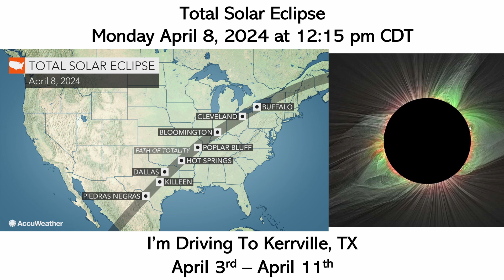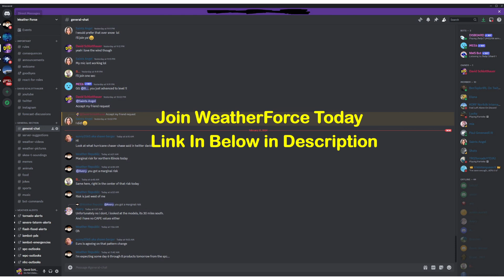This Storm Will Trigger More Severe Weather...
There is increasing concern that another severe weather event could be looming for the ArkLaTx area on Thursday & Friday. But what will the impact be, and could this impact your morning & evening commutes?

Video Chapters:
0:00 - Intro
0:23 - Severe Weather Forecast
2:16 - Severe Weather Setup
5:28 - SPC Day 6 Outlook
7:27 - Important Announcements
8:44 - Outro/Promotion